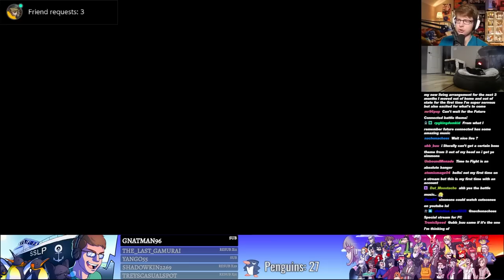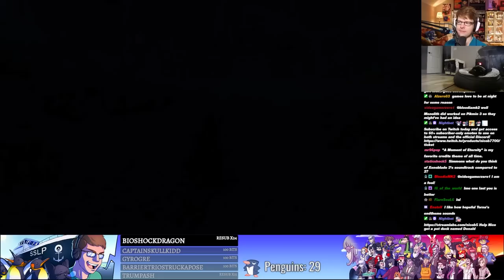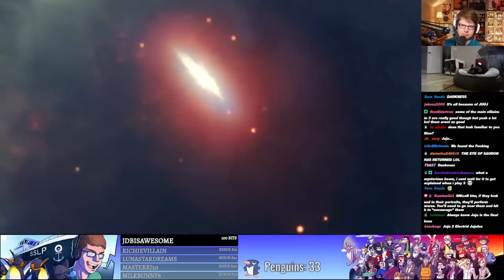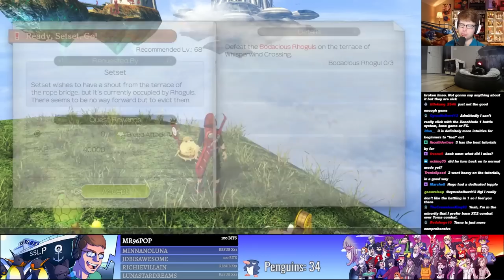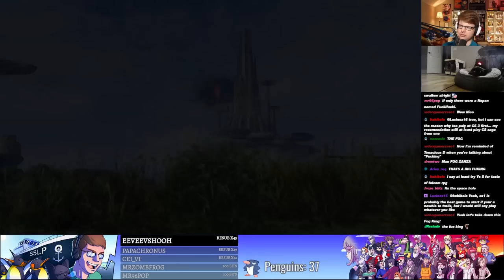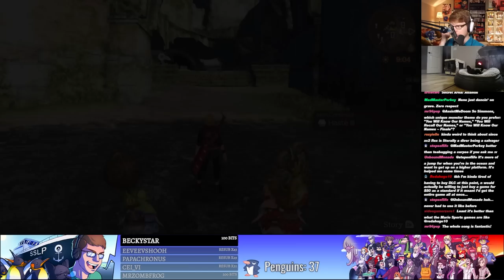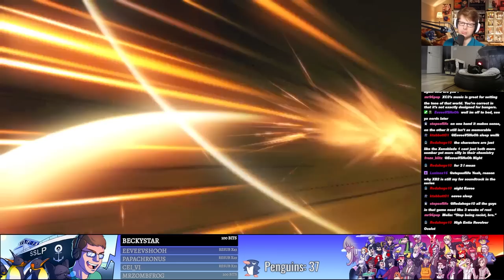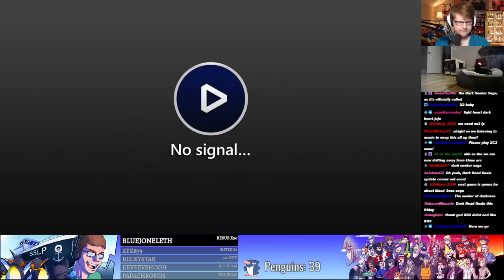SHULK & MELIA ELOPE - Xenoblade Chronicles: Future Connected w/ Simmons!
GAME: Xenoblade Chronicles: Future Connected
AUTHOR: Monolith Soft

Xenoblade Chronicles: Future Connected is an extra epilogue story extension of Xenoblade Chronicles: Definitive Edition. It revolves around Melia, accompanied by Shulk and two new Nopon, Kino and Nene, who are all playable in the new area Bionis' Shoulder.